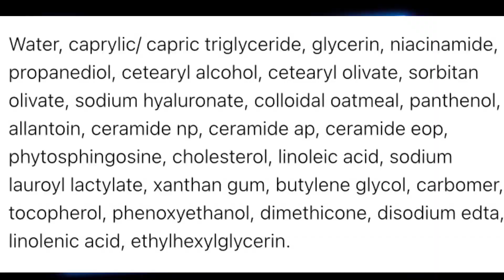TheformulaRX Barrier Relief Lightweight Gel Moisturiser Review|| Is it worth to buy?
Hey guys!

In today’s video, I am going to share my experience of using the much hyped Theformularx Skin Barrier Relief Gel Moisturiser. I hope you like it.

If you are interested to buy any of the minimalist products, they are available

Some of my favourite & highly recommended moisturisers for oily and acne prone skin -

1. Innisfree Aloe Revital Soothing Gel

2. Episoft AC Moisturiser with Sunscreen

3. Plum Green Tea Renewed Clarity Night Gel

4. Suganda White Lotus Moisturiser - Available at Suganda’s website

5. Sebamed Clear Face Care Gel

6. Minimalist 3% Oat Moisturiser - Available at Minimalist website

7. Simple Light Moisturiser - Available at Nykaa

8. Atopalm Soothing Gel Lotion - Available at Nykaa

You might also find the below mentioned videos useful

If you are new to the concept of Vitamin C, the below video will help you sort out a lot of your questions -

Few Other Best Vit - C Products available in India) -

1. Sesderma C-VIT (₹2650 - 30ml)

2. Innisfree Brightening Pore Vitamin C (₹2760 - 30ml)

3. Prolixr Beauty Shield Vit- C (₹899- 30ml)

4. O3 + Agelock Vit - C + Ferulic Acid (₹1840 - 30gms)

5. Klair’s Freshly Juiced Vitamin Drop - Pure Vit - C Serum (₹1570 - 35ml)

If you find my videos useful. Let’s connect on social media to get to know each other better. 😊

Some of my favourites that I highly recommend you try once -

*Best Face Washes for Acne Prone & Oily Skin -

1. Lotus Herbals TeaTree Wash with Tea Tree & Cinnamon
2. Dermafique Acne Avert Cleansing Face Wash
3. Rejuglow Face Wash (With Glycolic & Salicylic Acid)
4. Mamaearth Tea Tree Face Wash
5. WOW Skin Science Activated Charcoal Face Wash

* Best Face Washes for Sensitive Skin -

1. Cetaphil Gentle Skin Cleanser
2. Urban Botanics Tea Tree, Neem & Basil Face Wash

* Acne Curing Skin Care Products -

1. Sebamed Clear Face Care Gel
2. Urban Botanics Oil Free Mattifying Moisturiser with Neem & Basil Extracts

* Best Night Creams -

1. Olay Total Effects 7 in 1 Night Cream
2. Lakme Youth Infinity Skin Sculpting Night Cream (My Favourite)
3. Kaya Youth Oxy-Infusion Night Cream
4. WOW Anti Aging Night Cream

* Best Serums

1. Kaya Youth Oxy-Infusion Face Serum
2. Dermafique Age Defying Face Serum
3. The Yogi Vitamin C Face Serum
4. Keilhs Midnight Recovery Concentrate (My Personal Favourite)

* Best Sunscreens for Acne Prone Skin-

1. RE' EQUIL Ultra Matte Dry Touch Sunscreen Gel SPF 50 PA
2. IPCA Acne-UV Oil Free Gel ,SPF 30 PA+++ ,Broad-Spectrum UVA/UVB, Water Resistant Sunscreen
3. Neutrogena Ultra Sheer Dry Touch Sunblock SPF 50+ Sunscreen

Also if you guys ever want to check if any of my videos is sponsored, please refer to the description box & you will have it mentioned there if it is. 😊